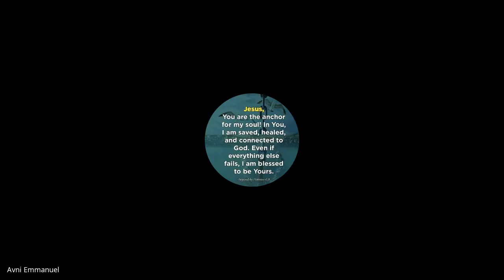Developing the Human spirit | Lecture 8 : BC214-DHS-20220314